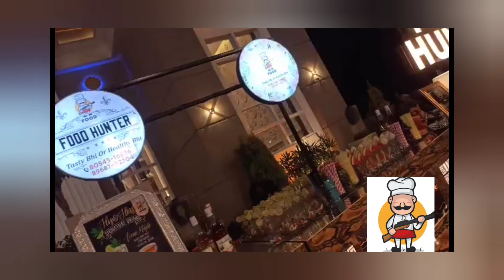fhmpta tasty mocktails shakes